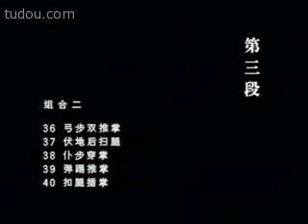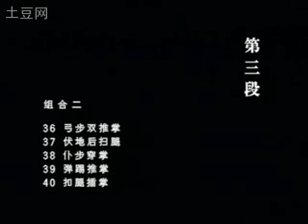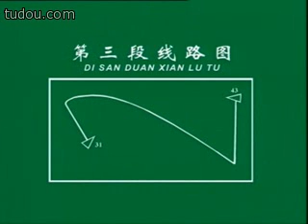Changquan II Part 4